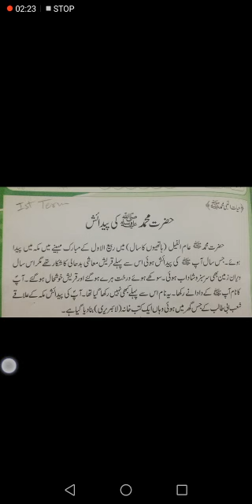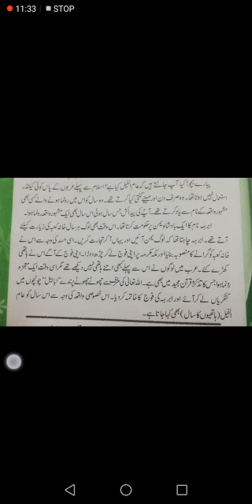جماعت دوم اسلامیات . سبق "حضرت محمد ﷺکی پیدائش" کی پڑھائی.